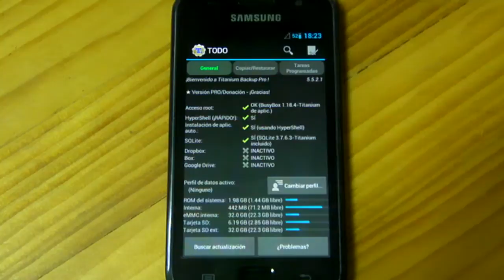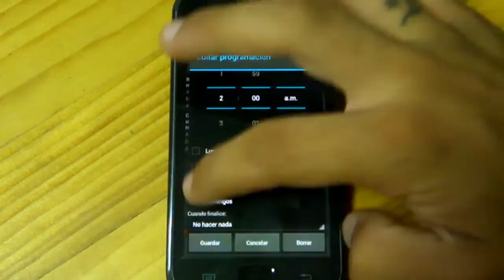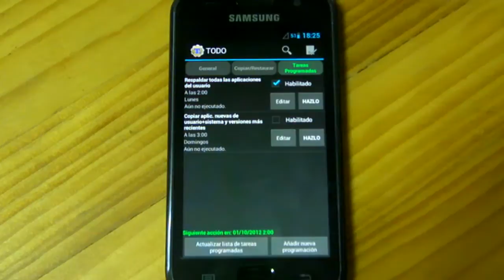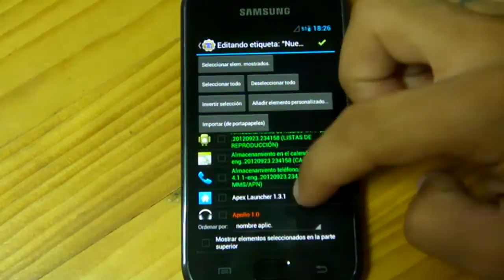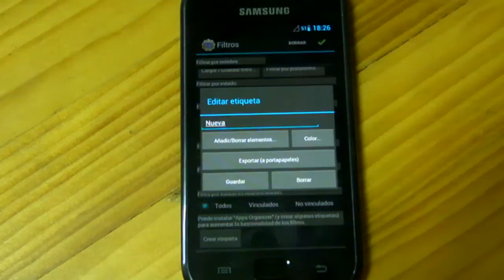Saca el máximo partido a Titanium Backup I: Primeros pasos (2)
Saca el máximo partido a Titanium Backup I: Primeros pasos

ATENCIÓN: Si no sigues los pasos del artículo publicado en la web, no te aseguro que funcione al 100%.